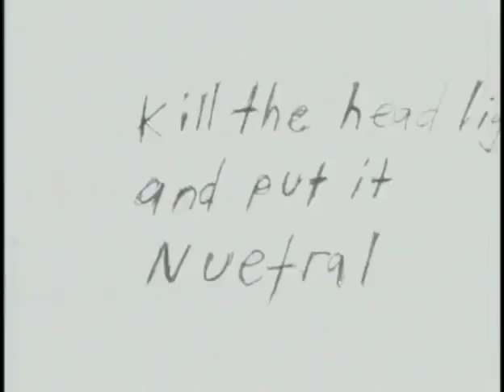Beck Loser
Description